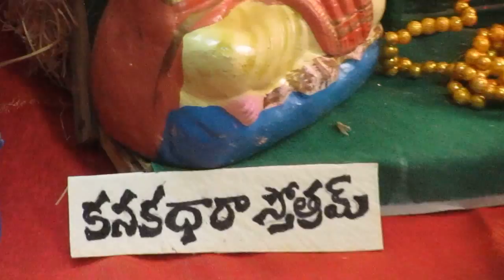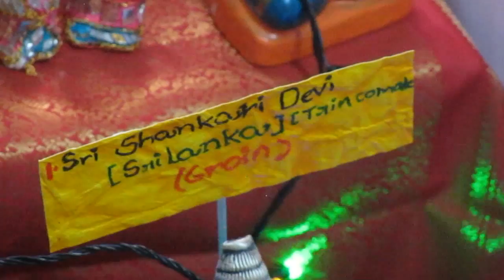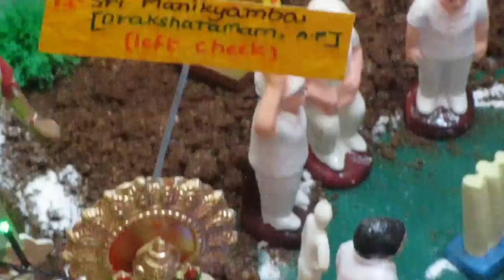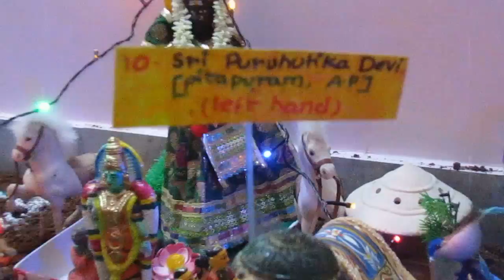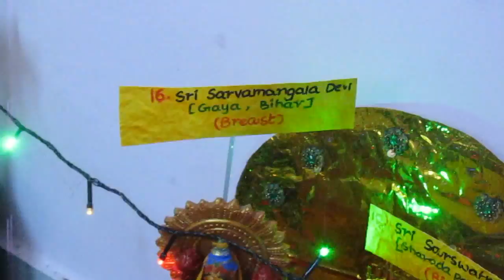Bommala Koluvu 2013 video coverage